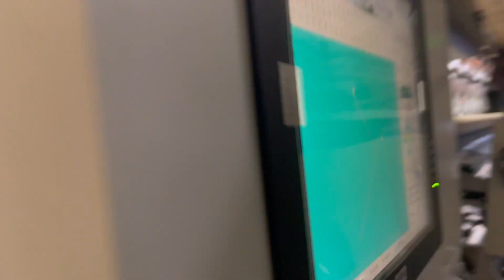Commercial Embroidery Sewing Machine , 1200RPM Computerized Embroidery Machines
Quality Computerized Quilting Machine from China.
Dongguan Yuxing Machinery Equipment Technology Co., Ltd. quality manufacturer from China.